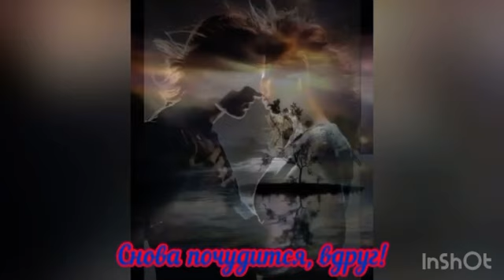Снова почудится вдруг (Александр а Никифорова 🌹❤️🌹 ждём 3 сезон)